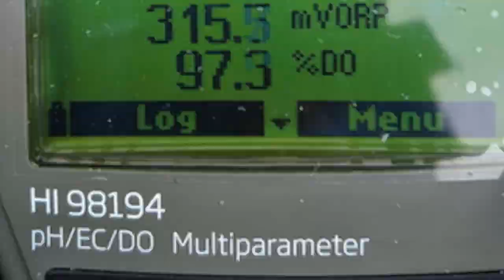Saugeen Ojibway Nation- Coastal Waters Monitoring Program 2019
The Coastal Waters Monitoring Program is a nearshore monitoring program that is building an extensive baseline inventory of the Saugeen Ojibway Nation territory habitats and wildlife.

This data will help us understand:
-Current conditions of the nearshore habitats, wildlife and lake
-Differences in conditions and health between sites
-Potential causes for decreased health of certain locations
-Future changes in the lake, fish and wildlife as they respond to affecting factors ie. Climate change, pollution, tourism, shoreline development etc.

Music with permission by: Bryden Gwiss Kiwenzie- Let's Hop To It